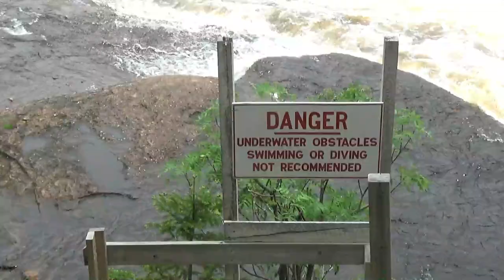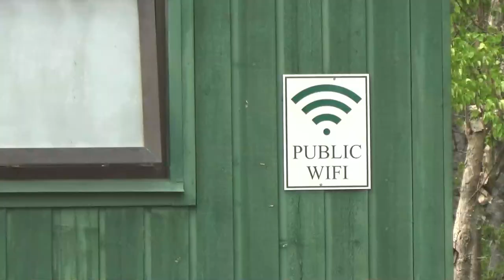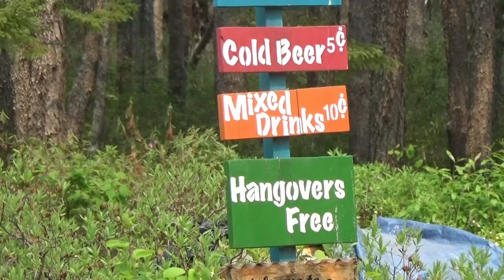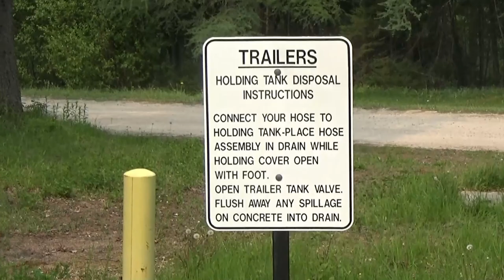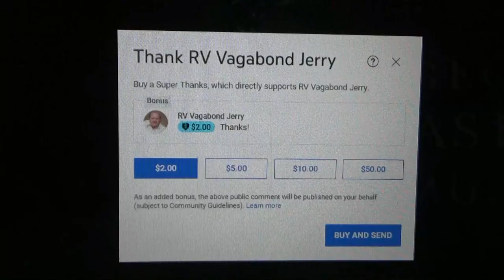The Big Falls in Sir Richard Squires Memorial Park in Newfoundland, Canada